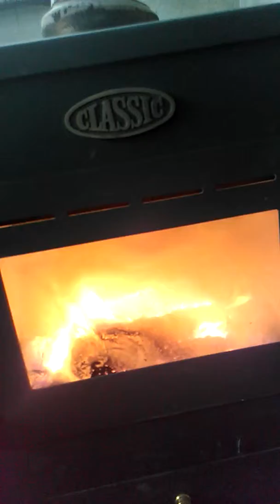Stories infront of the fireplace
Me singing the song I wrote... Thanks for listening! :)